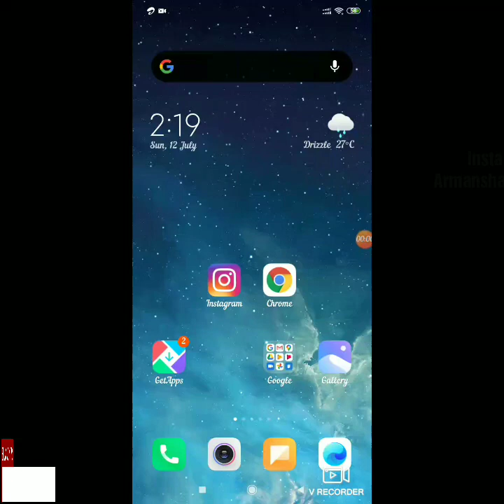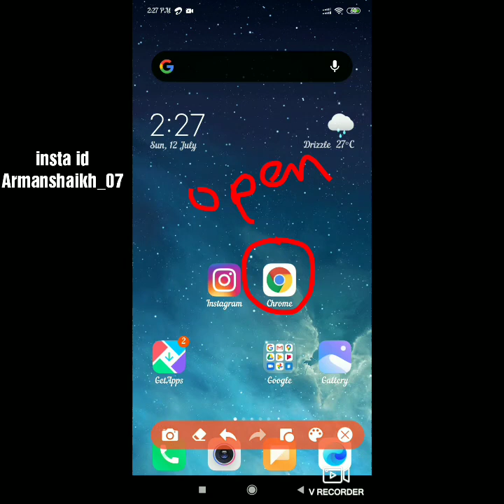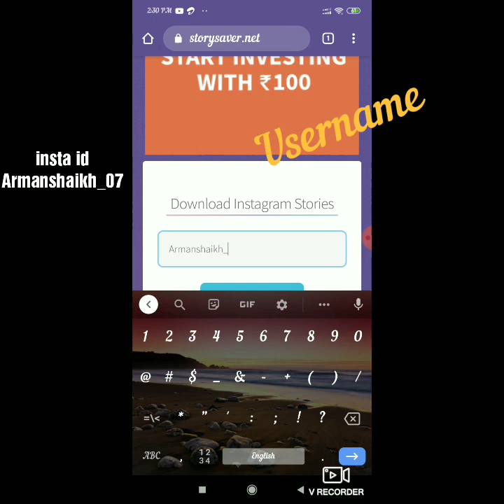How to instagram story download with sound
Download link..👇🏻👇🏻👇🏻

instagram id

facebook id